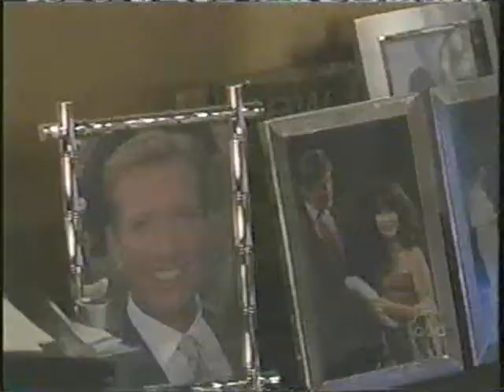The Interview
Erica and Jack being interviewed